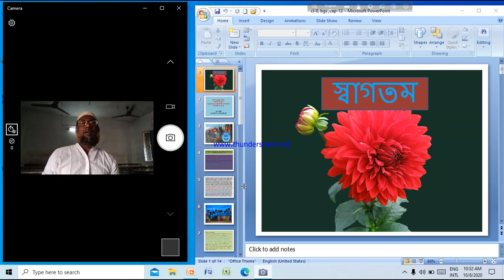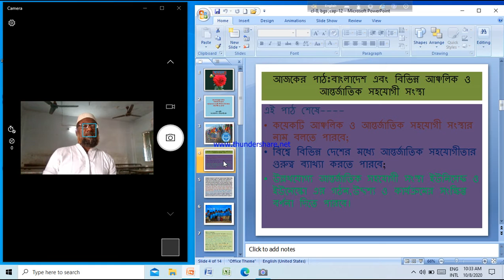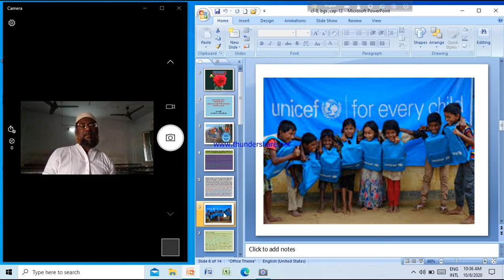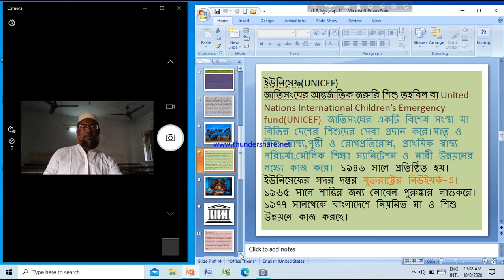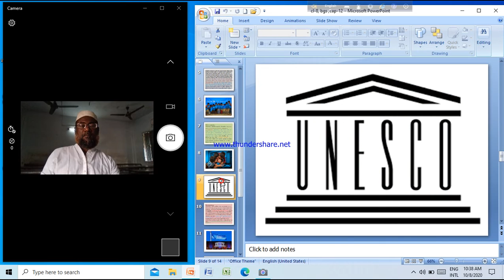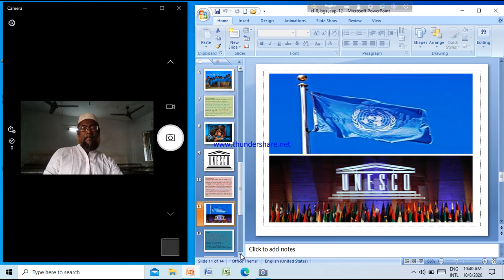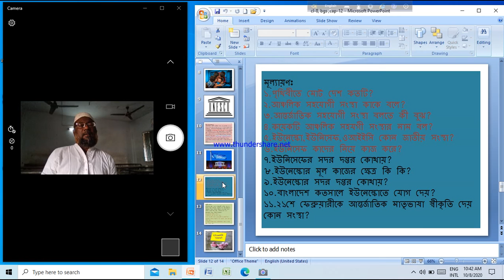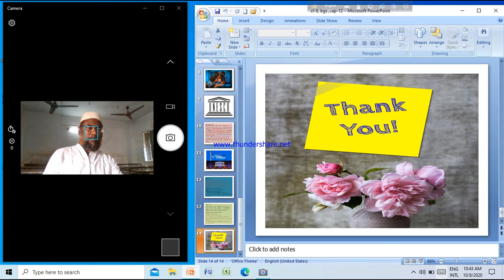Class 8,BGS,Md.Saiful Kabir